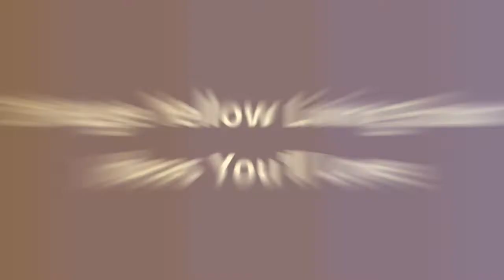75 Huge Yellow Living Room Design Ideas You'll Love ☆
Browse Huge yellow living room decorating ideas and furniture layouts. Discover design inspiration from a variety of Huge yellow living rooms, including color, decor and storage options.

0:00:00 - Intro
0:00:12 - Huge Yellow Living Room Design Ideas You'll Love: Inspirations 1 to 25
0:03:03 - Huge Yellow Living Room Design Ideas You'll Love: Inspirations 26 to 50
0:06:07 - Huge Yellow Living Room Design Ideas You'll Love: Inspirations 51 to 75